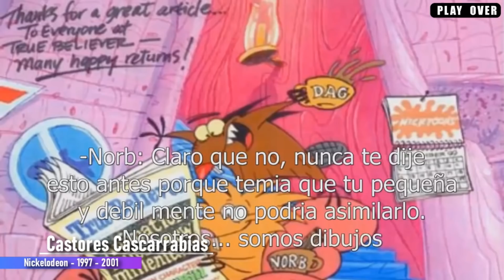TOP 7: Episodios de dibujos animados que están PROHIBIDOS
Diversas series icónicas de la televisión tuvieron capítulos que no sobrevivieron a la censura. Te presentamos los 6 episodios más polémicos y controversiales.

6. Los Castores Cascarrabias - Bye Bye Beavers

5. El laboratorio de Dexter – Rude Removal

4. Peppa Pig - Mister Skinny Legs

3. Hey, Arnold! - The Big Bleeper

2. Tiny Toons Adventures - Elephant Issues

1. Pokémon - Porygon, el soldado eléctrico